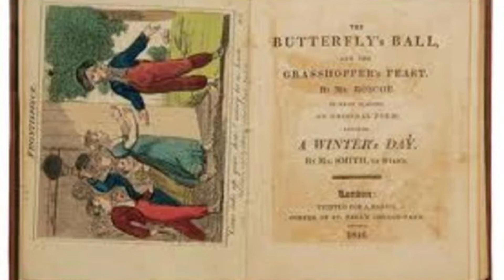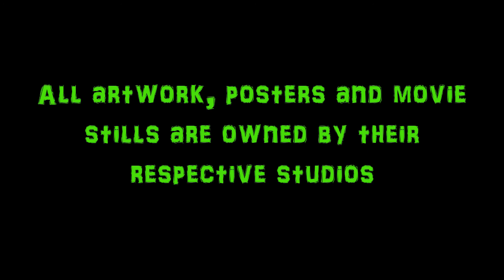The Real Monster D: Butterfly Ant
I review the overlooked video game movie, It Came From The Desert! I also discuss the highlights on the classic concept album, The Butterfly Ball! Also, there is a giant insect Drawing Challenge at the end! Enjoy!